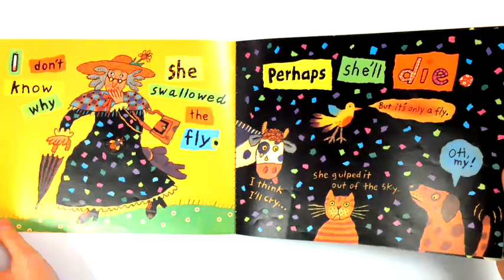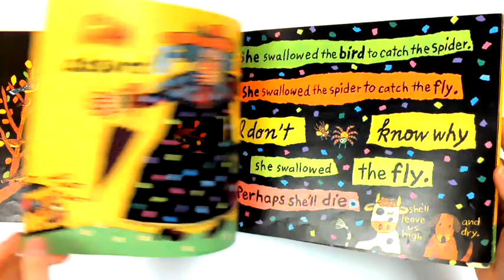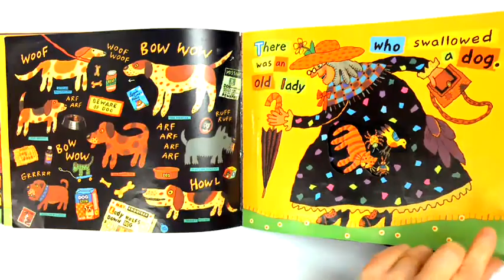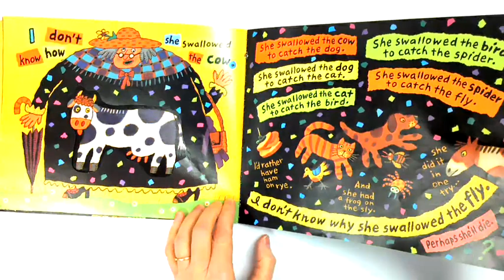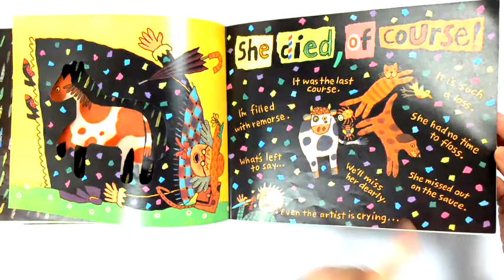There Was an Old Lady Simms Taback